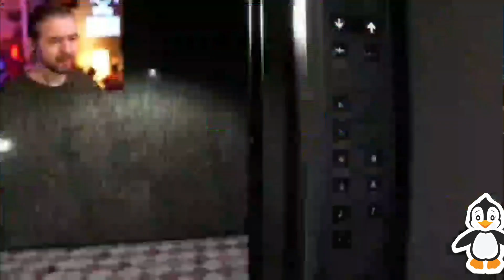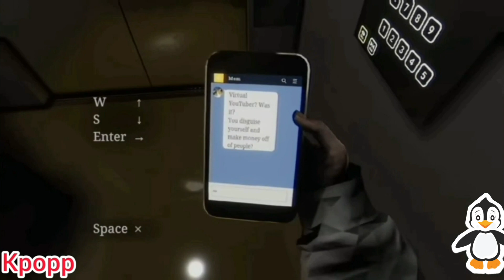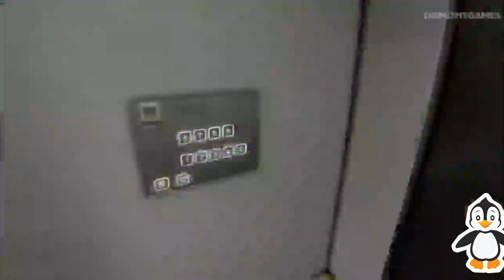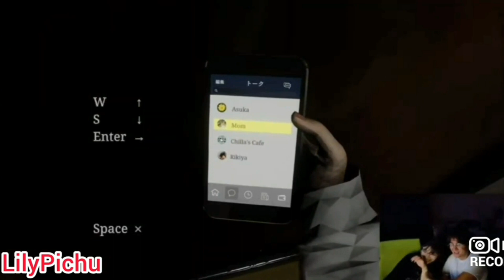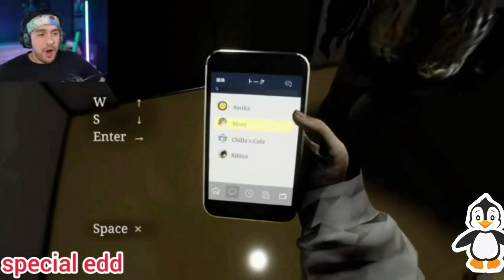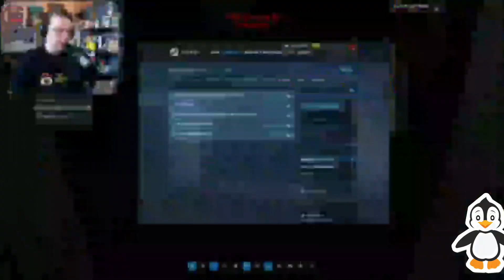Gamers to The Elevator Jumpscare in Parasocial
Here With Some Langan's World Gamers to Walkthrough Called Parasocial

Gamers:
1) 8-Bitryan
2) Jacksepticeye
3) Kuplinov Play
4) TheBrainDit
5) Kubz Scouts
6) Marz
7) Dashiegames
8) Imdontai Gaming
9) xQc
10) TheBrianMaps
11) BlackSilverUFA
12) Kpopp
13) IRyS
14) The Jess Lyfe
15) Domplays
16) JustTomcuk
17) JesusAVGN
18) Hollow
19) Manlybadasshero
20) Gab Smolders
21) Felps
22) iTowngameplay
23) Caylus
24) POiiSED
25) Nikita Twoface
26) Jazzguns
27) Gloco
28) Yaboyroshi
29) CJUGames
30) Game Grumps
31) Miawaug
32) Сестра Винчестер
33) Laowu老吳
34) Cade
35) IBerleezy
36) Ownmckendry
37) Kamiyu666
38) Lic Ch
39) Call Me Kevin
40) SuperHorrorBro
41) RanbooVODS
42) K3vin
43) Brysen
44) Aychristenegames
45) Hayden Green
46) Rage
47) MrKravin
48) Dumont Game
49) Diezel Game
50) Katieplaysstuff
51) Eugenesagaz
52) Rubius Z
53) Dansgaming
54) Wycc220
55) Cohhcarnage
56) Lilypichu
57) Forever Nenaa
58) Britani
59) special edd
60) Vianogaming
61) Layitdown Gaming
62) Buzzbean11
63) Afif Yulistian
64) Windia Nata
65) Verspieltes Gnu
66) Laurenside
67) 笑波子
68) LittleConfusedBrain
69) Nutpinto
70) Kristian PH
71) Angory Tom
72) Pandorya
73) Zloy Russkiy Gamer
74) Matrix Enzo
75) Tjulfar
76) Bersgamer
77) Ayoplay
78) Valkyrae
79) Nickeyt Fun
80) Welovegames
81) Sev